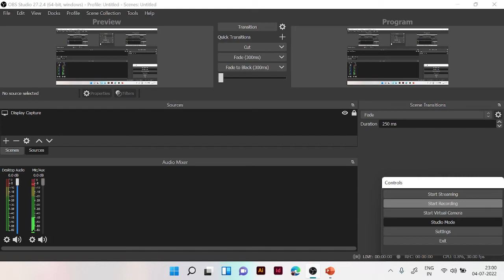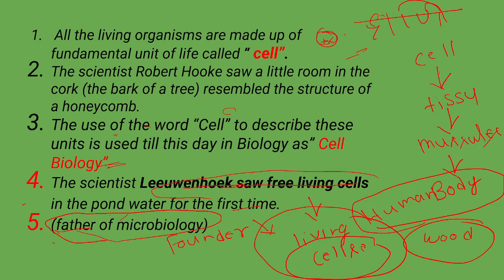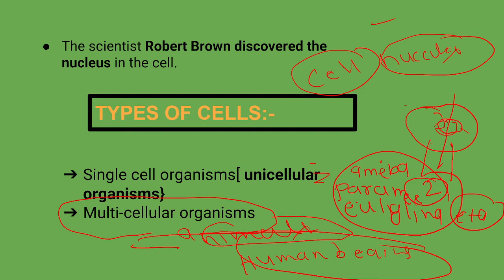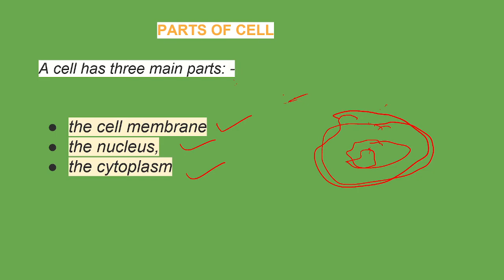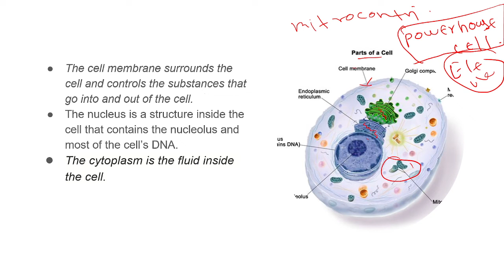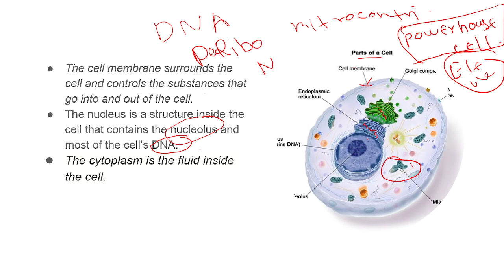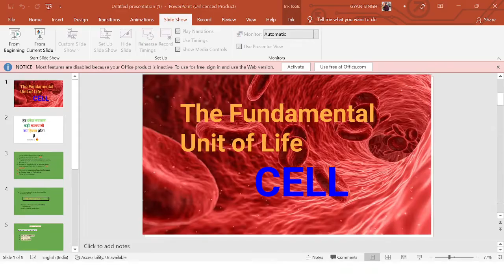What is CELL with Full Information?|-[HINDI]-let's support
What is CELL?|Fundamental Unit of Life is Cell with Full Information?|-[HINDI]-let's support
जीवन की मूलभूत इकाई कोशिका है|सभी जीवित जीव जीवन की मूलभूत इकाई "कोशिका" से बने हैं।वैज्ञानिक रॉबर्ट हुक ने कॉर्क (एक पेड़ की छाल) में एक छोटे से कमरे को एक छत्ते की संरचना जैसा देखा|वैज्ञानिक रॉबर्ट ब्राउन ने कोशिका में केंद्रक की खोज की।वैज्ञानिक लीउवेनहोक ने पहली बार तालाब के पानी में मुक्त जीवित कोशिकाओं को देखा|

Keep Supporting:)